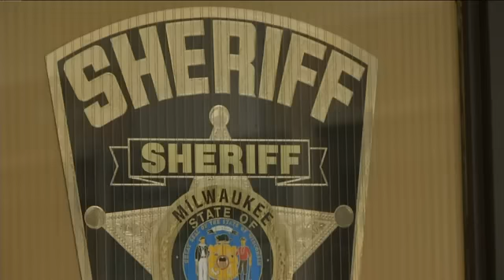Chief Flynn responds to Sheriff Clarke's apology to senator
Tom Murray reports that after Sheriff Clarke apologized to Senator Lindsay Graham over Chief Flynn's senate testimony, Chief Flynn responds.